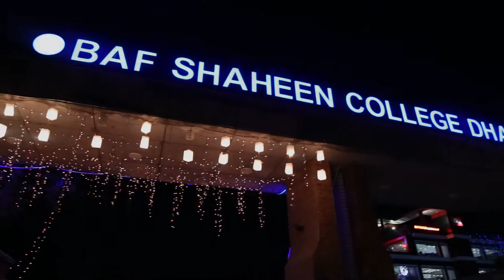Adnan and Nusrat Wedding | Full Program